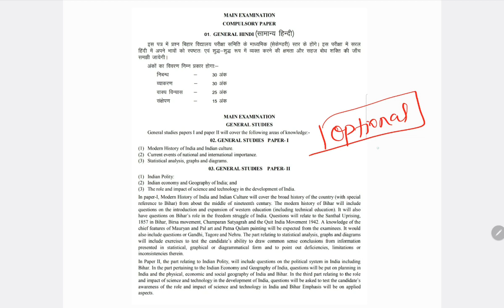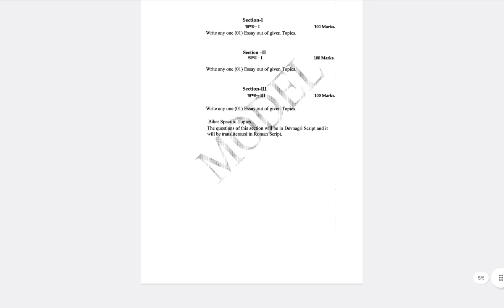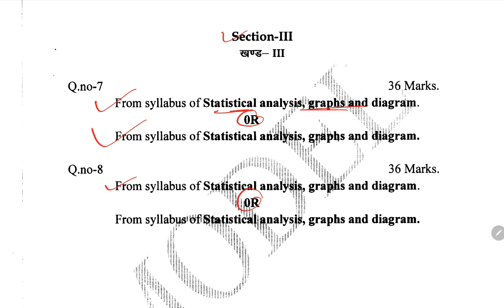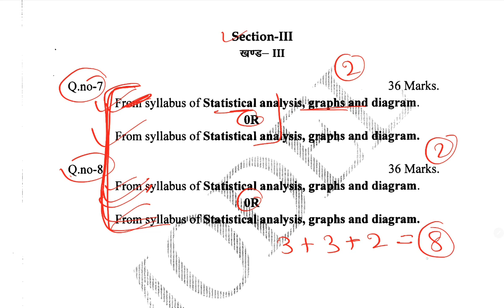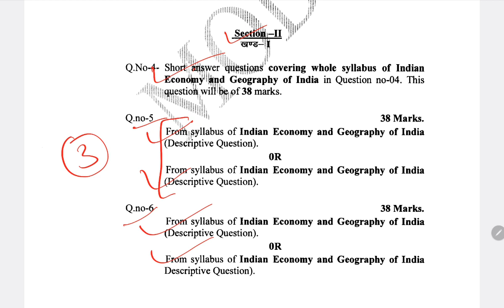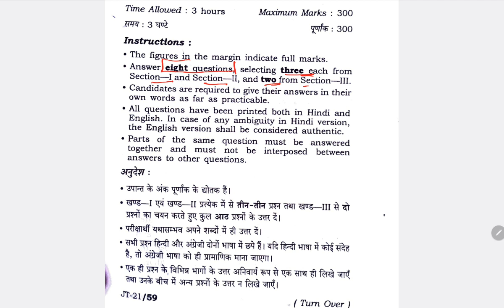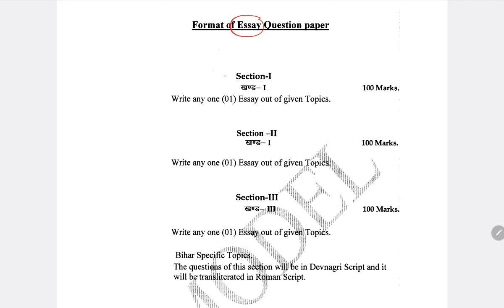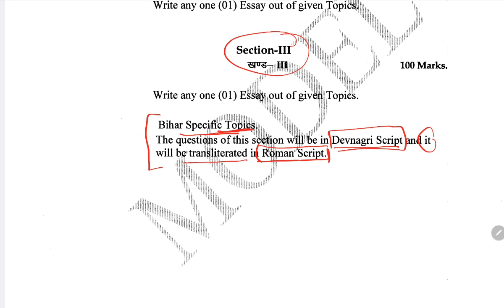68th & 69th BPSC Mains Format Change | Essay Paper Model | Bpsc Update 2023 | Bihar Civils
In this video, Alok Singh will discuss New updates in Bpsc exam.

bihar affairs 2022
bihar news today
bihar discussion video
bihar monthly current affairs
bihar current affairs studyiq
bihar current affairs edu teria
current affairs bihar
bpsc bihar current affairs 2022
bihar adda247 current affairs